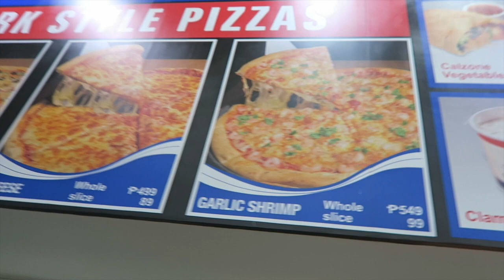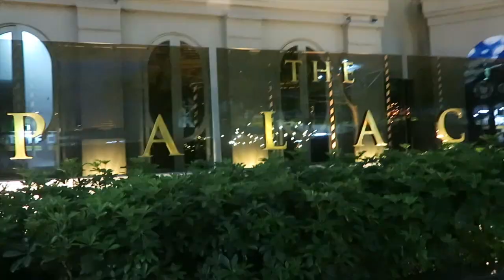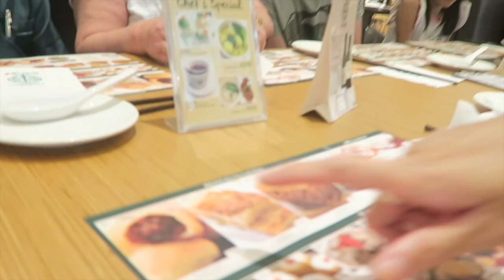Philippines Trip Day#2 | Vlog #26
Hey everyone.

Sorry this has taken so long to upload. We have been very busy this year. SO MUCH HAS HAPPENED. it has been difficult to Vlog but I do have random footage that I will be putting together in the next couple of weeks and uploading for you guys. This video is well over due so I hope you enjoy it. Thank you to all my loyal followers and I hope to see you all soon.

Cathy xoxo